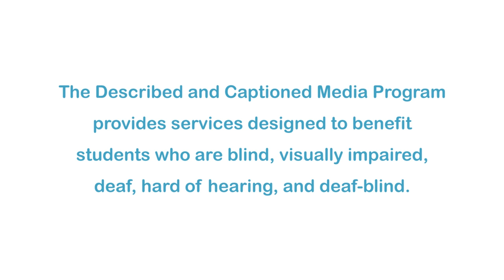The Magic School Bus Gets Ready, Set, Dough (Accessible Preview)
The Magic School Bus is an award winning animated children’s television series based on the book series of the same title by Joanna Cole and Bruce Degen. It is notable for its use of celebrity talent and being both highly entertaining and educational. A field trip to the bakery is in order to celebrate Ms. Frizzle's birthday. But how can the class get her the cake she deserves when the bus shrinks them, and they end up baked inside the cake?

Producer/Distributor: WESTON WOODS STUDIOS
Production Year: 1994
Grade Level: 2-6